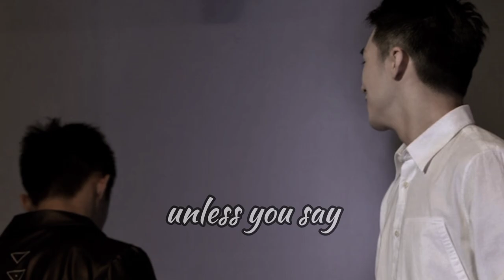Huang Jingyu - Indifferent Look (Without Doing Anything) 袖手旁观 ENG SUB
JY uploaded this song to Changba app on April 23, 2016 - a few days after the Addicted Thailand Fan Meeting (417),
ZZ was in Japan at that time.

Song:
Indifferent Look (Without Doing  Anything) 袖手旁观
Cover by:
Johnny Huang (Huang Jingyu 黄景瑜)

齐秦 - 袖手旁观
Chyi Chin - Xiu Shou Pang Guan

Pictures, not mine cr. to the owner in these pictures